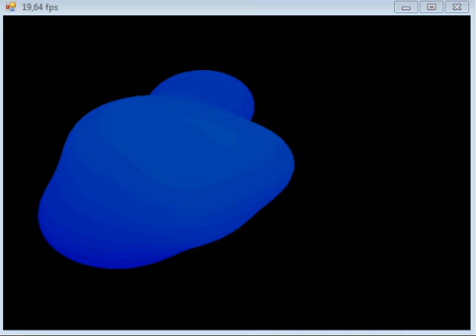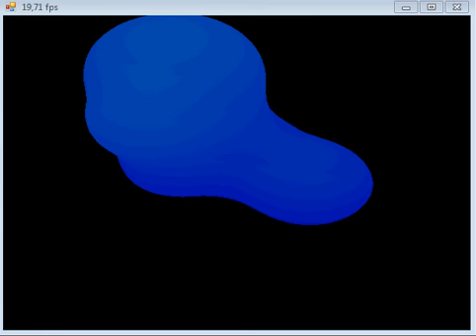CLMarchingCubes.avi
Demonstration of CMSoft OpenCL implementation of the Marching Cubes algorithm to display isosurfaces.

OpenGL is used to display the results. In this particular example, metaballs have been created.